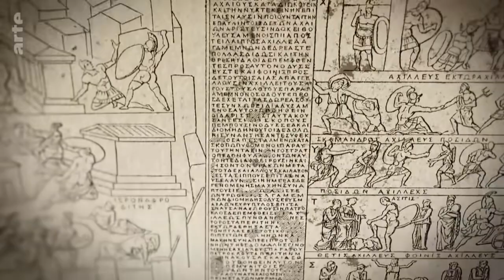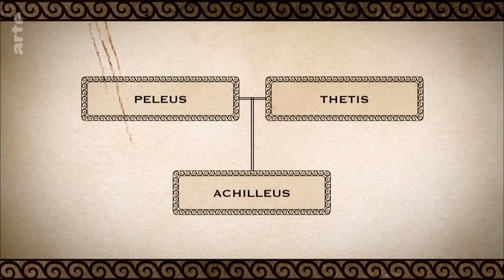L'Iliade : La colère d'Achille (épisode 3)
François Busnel revisite l’"Iliade", épopée homérique contant la guerre de Troie. Éris, la déesse de la Discorde, envoie sur l’Olympe une pomme d’or frappée de l’inscription "Pour la plus belle". Aphrodite, Héra et Athéna revendiquant ce titre, Zeus confie à Pâris, un mortel, le soin de trancher...